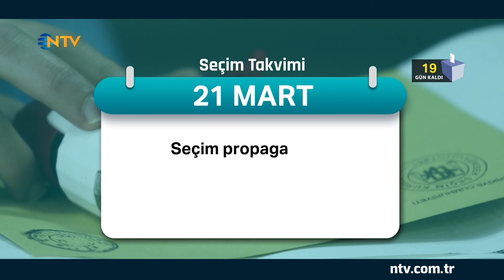CHP İstanbul İl Başkanı, Para Sayma Görüntülerine Açıklık Getirdi | Seçime Doğru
CHP İstanbul İl Başkanı Özgür Çelik, Görüntülerin Dört Buçuk Yıl Önce Çekildiğini Söyledi.

"CHP İstanbul İl Başkanlığı'nda para sayma görüntüsü" iddiasına soruşturma başlatıldı. NTV yayınına katılan CHP İstanbul İl Başkanı Özgür Çelik, paranın sayıldığı yer ve ne kadar olduğu gibi merak edilen birçok soruya da yanıt verdi.